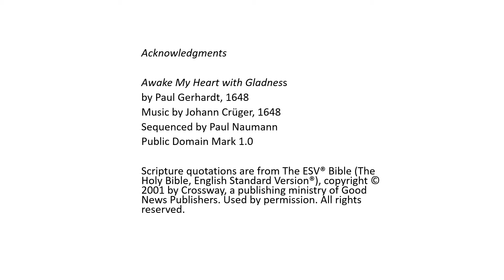Preparing for Sunday - Fifth Sunday of Easter – Propers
Each week we prepare for the coming Sunday in the Church Year. In this video we look at the propers for the Fifth Sunday of Easter.